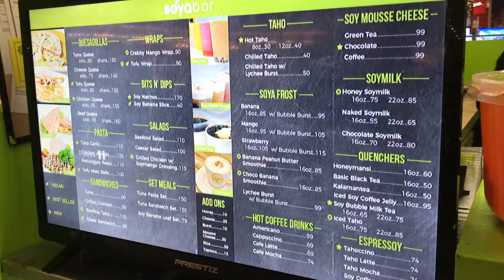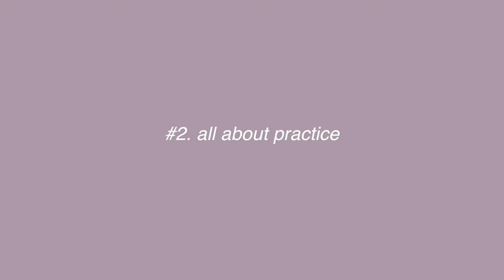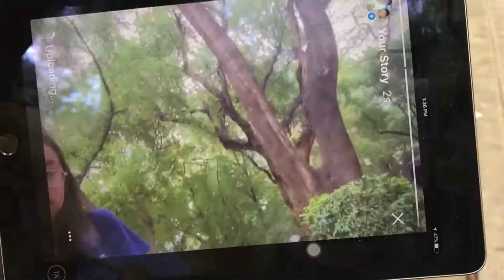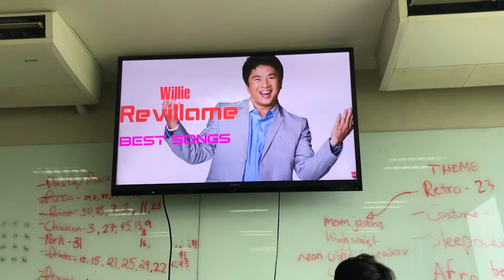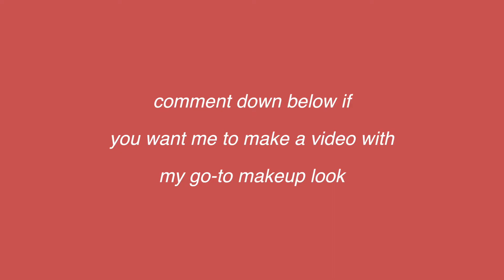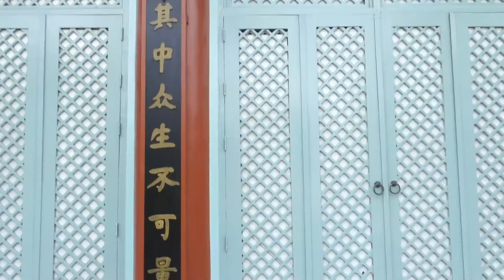Merry Chrisms | Justine Cawai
The comment section is free to put on suggestions :)

FACEBOOK: give it a like for updates!